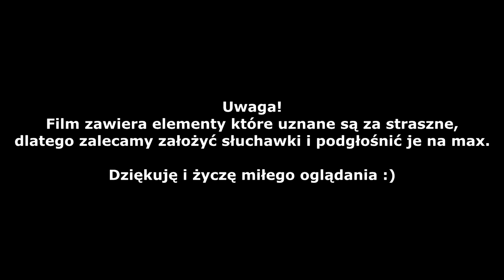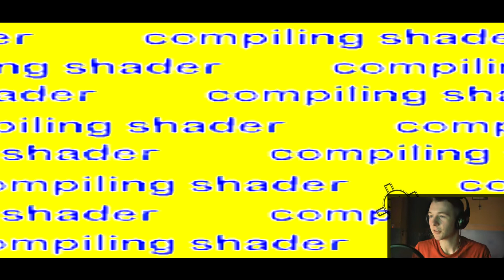[Horror] Scare 2 (#1/5) - Więcej Cutscenek!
Scare 2 to kontynuacja świetnej gry eksploracyjnej przygotowanej na darmowej wersji SDK CryEngine 3 którą wykonał znany nam już AdroV. Przepiękna grafika na poziomie Next Genów, dobre a zarazem proste straszaki to ciekawy sposób na przygodę jaką wam zaoferuje. To epickie doznania zaprezentuje wam ToRRent jako pierwszy w Polsce.

(na niebieskim bannerze kilkasz "Skip Ad" a potem na biały prostokąt "Download")

🎞 Nasze programy

📺 Strefa M.G.S.L.